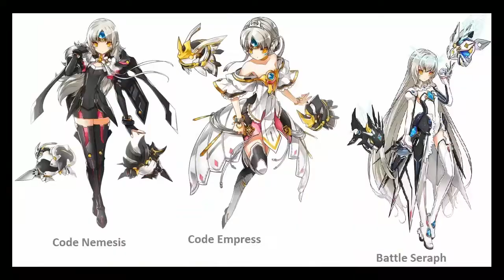✬Elsword✬ - Hyper Skill - Transcendence Skill for all Girl - Voice Japan - Elsword season 2